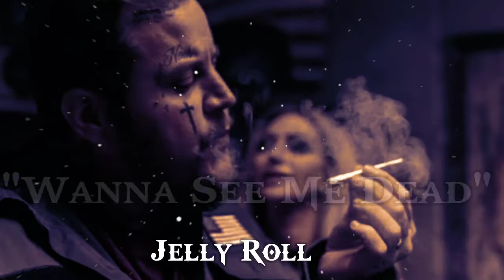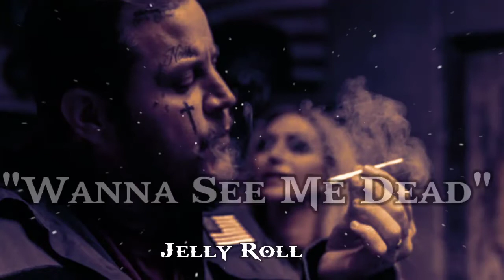(New Jelly Roll_"Wanna See Me Dead"Song🎵)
No Copyright infringements are interested on any. of My video, if you feel I have done Something wrong Please Contact me through my business email KJ HITS and I will have the video taket down immediately Enjoy the music 👍 👍 _________________________________________ Subscribe and press ( 🔔 ) to join Notification Squad and stay updated with new upload _________________________________________ if any producer or Label has pan issue with this song or picture , please get in contact with us and we will delete it immediately ________________________________________

Description

[Please Help Me Subscribe] [KJ HITS Song] © No copyright infringements are intended on any of my videos, if you feel I have done something wrong please contact me through my business email @gmail.com and I will have the video taken down immediately. Enjoy the music.👍👍 Subscribe and press (🔔) to join the Notification Squad and stay updated with new uploads ©️If any producer or label has an issue with this song or picture, please get in contact with us and we will delete it immediately Disclaimer: Copyright Disclaimer Under Section 107 of Copyright Act 1976, allowance is made for "fair use" for purposes such as criticisms, comment, news reporting, teaching, scholarship, and research.